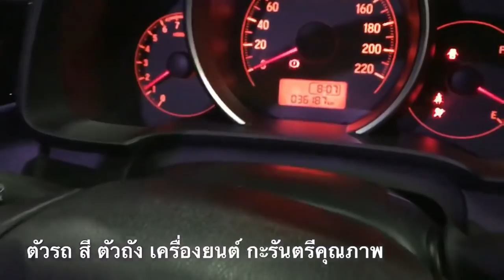(ขายแล้ว)หลุดมัดจำนะครับ. ปล่อยต่อ บอกเลยคุ้มแน่นอน สวยจัดกะรันตรี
อู่สี/เครื่อง/เบรก/ล้อ/ของซิ่ง/รถซิ่ง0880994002/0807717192 ig NajamAZC